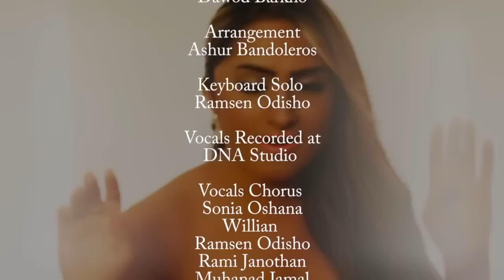Sara Benyamin Qa Moina‬ سارة بنيامين قموينا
Lyrics & Melody :Dawod Barkho
Arrangement: Ashur Bandoleros
Keyborad Solo:Ramsen Odisho

Fllow Us
Alqush Music Group